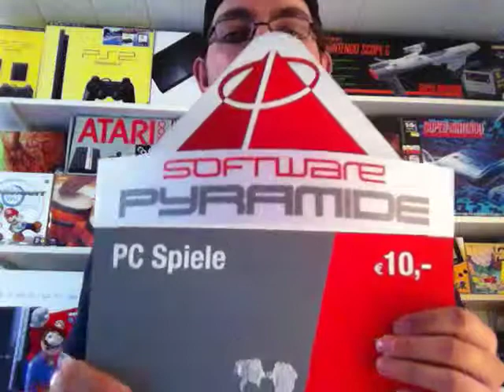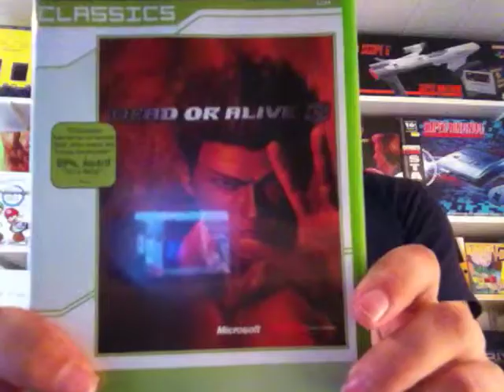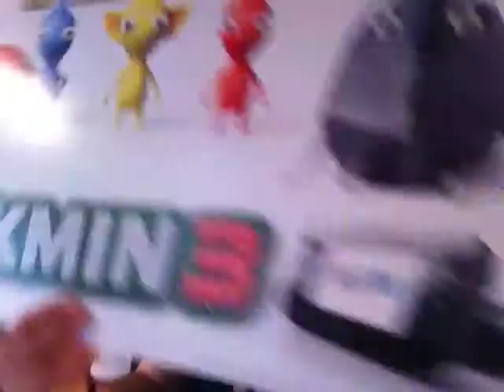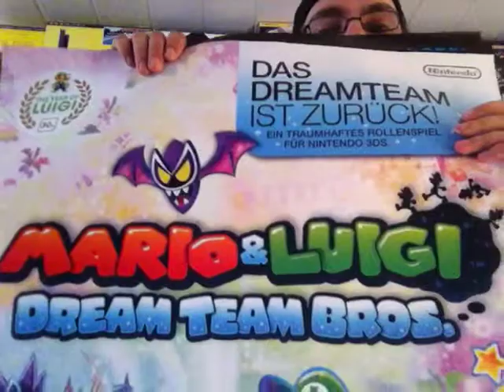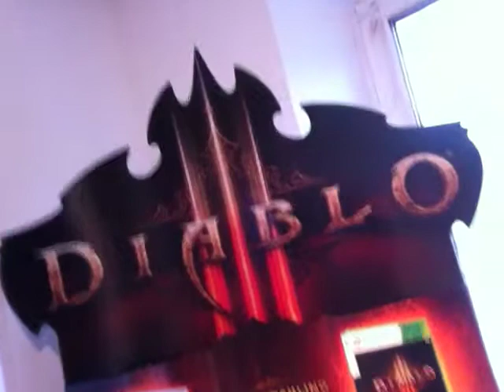Spydermaniac´s Beute #05 - Dekoration, XBox und Verschiedenes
Ich bedanke mich bei meinem Cousin, meinem Bruder und der netten Dame vom Müller Markt.. :D

Entschuldigt, dass ich bei diesem Video etwas verpeilt bin.. Ich war noch nicht ganz wach, da ich Urlaub habe und ich bis spät in die Nacht rein noch gezockt habe.. Da läuft das Hirn nicht so schnell auf hochtouren.. Lol..